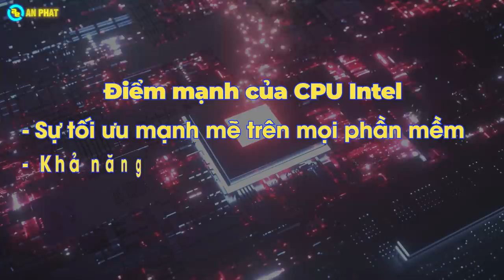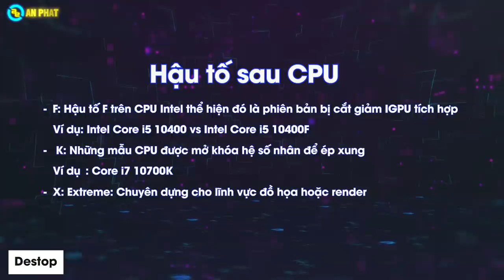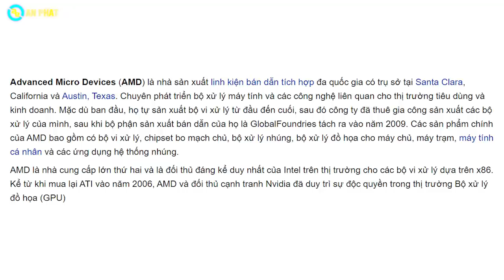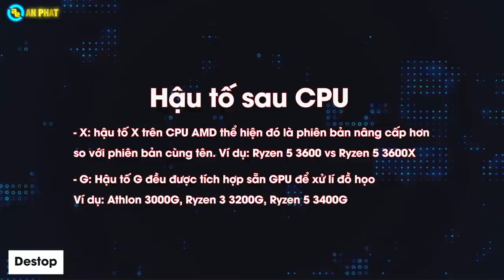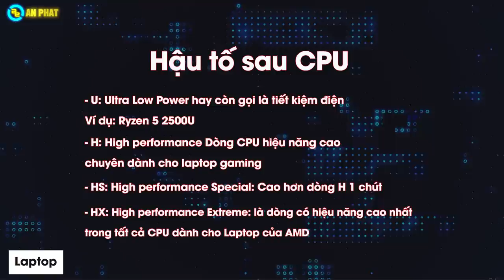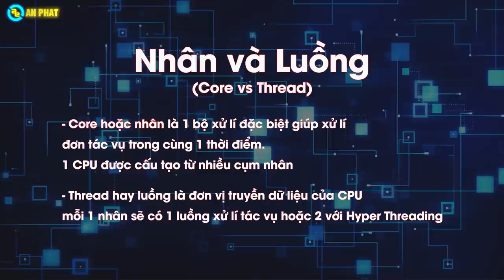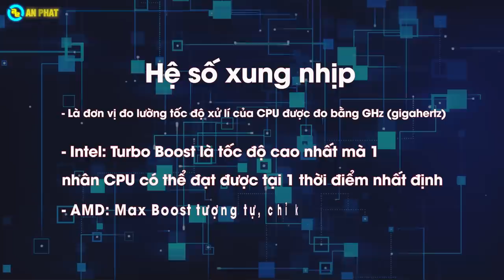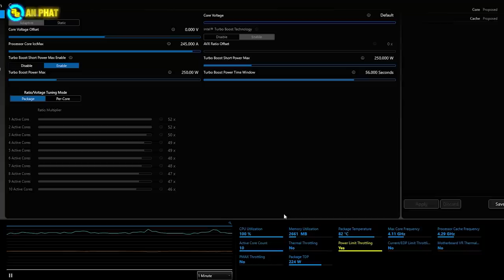Intel vs AMD - Phân biệt giữa PC vs Laptop như thế nào ??? | An Phát Computer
📌Link em nó:
Phân biệt các thông số của CPU Intel hay AMD chưa bao giờ là việc dễ dàng. Những thông số cung cấp trên trang chủ thường rất mơ hồ. Hãy để An Phát Computer giúp bạn phân biệt và nhận biết được thông số một cách đơn giản và dễ dàng nhất.
🏢 Showroom 1: 49 Thái Hà - Đống Đa - Hà Nội
🏢 Showroom 2: 151 Lê Thanh Nghị - Hai Bà Trưng - Hà Nội
🏢 Showroom 3: 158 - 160 Lý Thường Kiệt - Quận 10 - TPHCM
🏢 Showroom 4: 84T/14 Trần Đình Xu - P. Cô Giang - Q. 1 - TPHCM
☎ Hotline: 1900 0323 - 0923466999